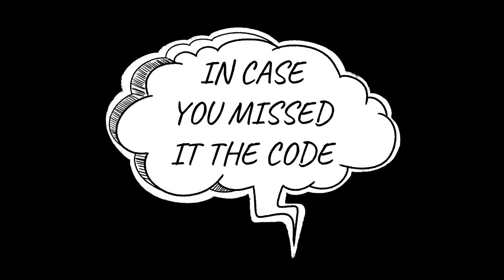How to get your very own 6 star Platinumpool | Marvel Contest of Champions